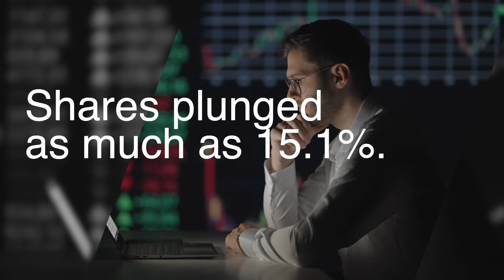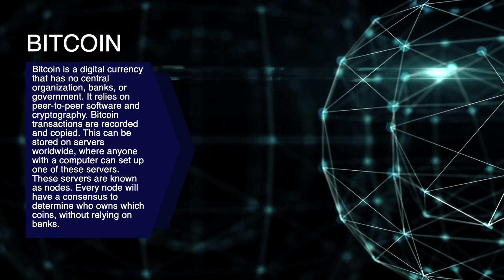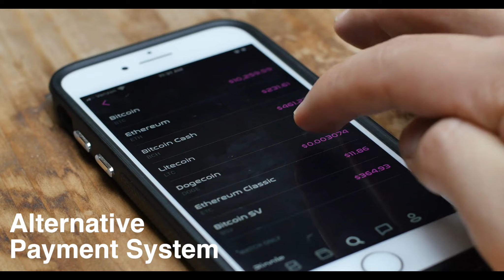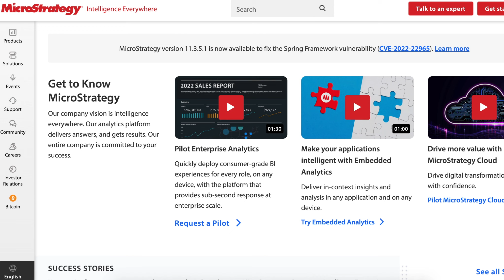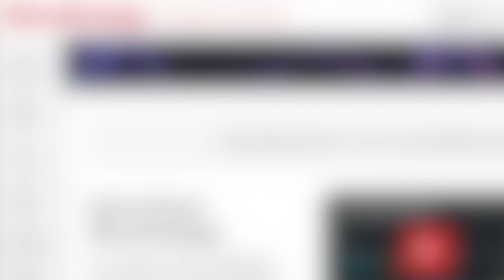Shares of MicroStrategy Stock Fall After SEC Puts a Halt to Bitcoin Accounting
► Shates of MicroStrategy Stock Fall After SEC Puts a Halt to Bitcoin Accounting

Last January MicroStrategy’s shares plunged as much as 15.1% in trading on Monday due to the decreasing values of Bitcoin. Now you might be wondering, why did the fall of Bitcoin affect the shares of Microstrategy? Well if you want some answers then you will find them here.

For today’s video, exclusive to our Crypto Clippers, we are going to talk about what really caused the shares of MicroStrategy shares decline and what does Microstrategy have to do with Bitcoin.

0:51    -  Bitcoin
1:54    -  Can Bitcoin Be Converted To Cash?
2:56    -  Relationship Between Bitcoin & Microstrategy?
4:46    -  Michael J. Saylor
4:57    -  Microstrategy
10:33  -  Digital Gold
13:26  -  Ammous Saifedean
15:48  -  BI Company

- Crypto Investor’s

- Crypto News